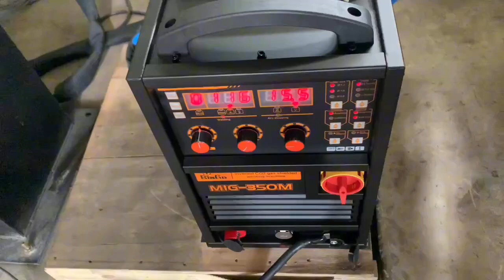Robot KUKA đời 2023 chất lượng làm việc như thế nào ?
Robot KUKA đời 2023 chất lượng làm việc hoàn toàn khác so với robot đời cũ, tốc độ di chuyển nhanh vượt trội, thiết kế cấu hình vô cùng đẹp và tiện lợi cho người dùng.
►Công Ty TNHH TM & SX FUTECHS  là đơn vị tiên phong ,chuyên hoạt động trong lĩnh vực cung cấp công nghệ, thiết bị, vật tư và dịch vụ kỹ thuật chuyên ngành Hàn, Cắt và Gia công cơ khí. Các dịch vụ khác về đào tạo, kỹ năng vận hành thiết bị và tay nghề sản xuất cũng được phục vụ theo yêu cầu của quý khách hàng.
►Chuyên cung cấp các loại robot: Hàn, Gắp, Sơn...Robot FANUC, PANASONIC, MOTOMAN, YASKAWA, KUKA...
►Chuyên lắp đặt các hệ thống gắp, hàn sản phẩm trên toàn thế giới.
►Nhận đào tạo học viên và hướng dẫn vận hành các dòng robot cho khách hàng mới, nhằm đáp ứng và xây dựng đất nước phát triển theo hướng công nghiệp hóa, hiện đại hóa.
► Kênh sẽ tạo ra những Video hữu ích và có giá trị nhất cho người xem, nên đừng tiết 1 like để giúp kênh lan tỏa những điều tốt đẹp đến cho mọi người trong XH .

► Zalo Việt Nam : 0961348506 (Mr : Thắng)